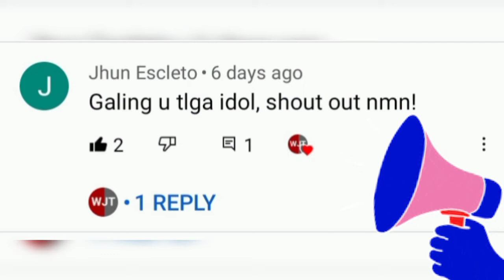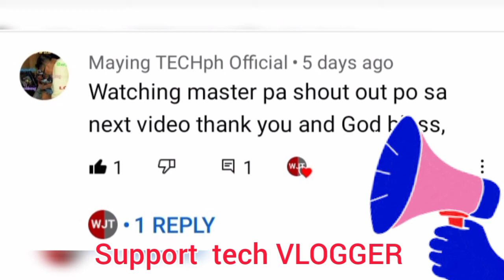Paano Baklasin at Ibalik ang Nipple type ng Wire Connector